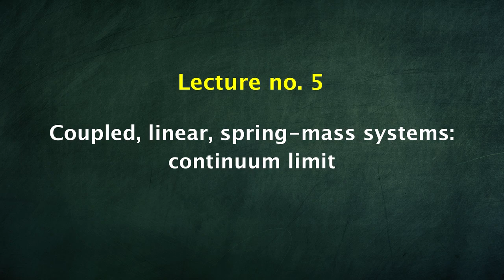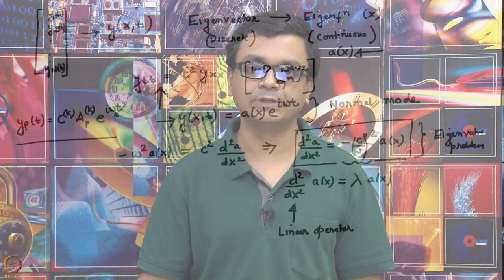Lecture 5: Coupled, linear, spring-mass system: continuum limit